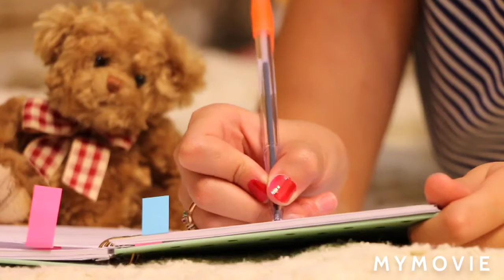NATURE_HAPPY_LIFE_INJOY_UPSC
हेलो कैसे हैं दोस्तों मैं उम्मीद करता हूं कि आप अच्छे ही होंगे यह चैनल कुलदीप सिंह का है जिसमें यूपीएससी से लेकर सारे मोटिवेशनल वीडियो डाले जाते हैं पढ़ाई के वीडियो डाले जाते हैं और सनी ज्ञान के लिए डाली अपनी कृपा चैनल को लाइक कमेंट शेयर करें और चैनल को सब्सक्राइब करें आपका भाई कुलदीप सिंह और अच्छी से अच्छी वीडियो लेकर आएगा धन्यवाद जय हिंद जय